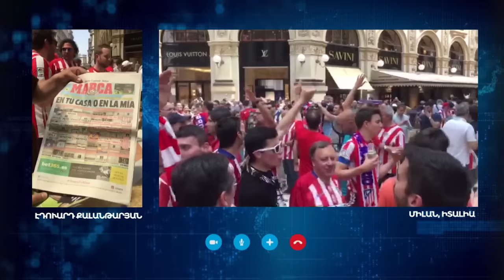«Ռեալ»-ն ու «Աթլետիկո»-ն կպայքարեն Եվրոպայի լավագույնի կոչման համար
Չեմպիոնների լիգայի խաղարկության եզրափակիչում մադրիդյան երկու թիմերը` «Ռեալ»-ն ու «Աթլետիկո»-ն, կպայքարեն Եվրոպայի լավագույնի կոչման համար: Միլանն ու ամբողջ ֆուտբոլային աշխարհը պատրաստ են եզրափակչին: